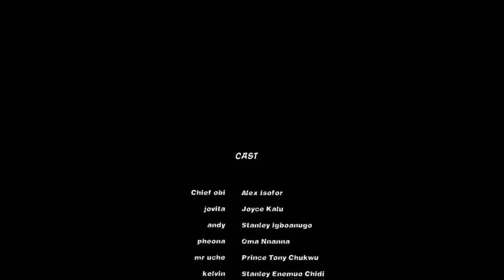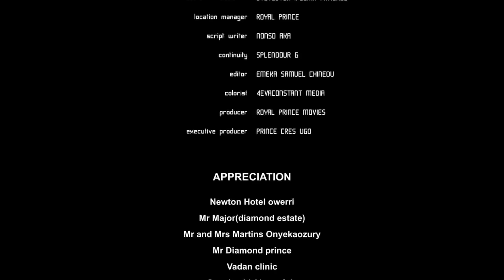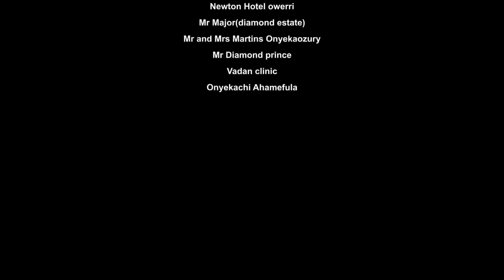She Stole D Heart Of Her Boss With Her Delicious Meal That He Decided 2 Make Her His Wife/African